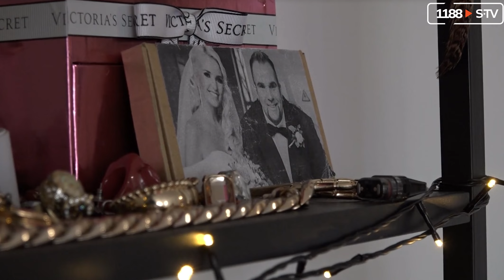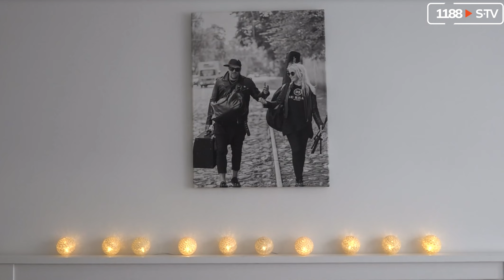Kiviči. 1. epizode. 2. daļa